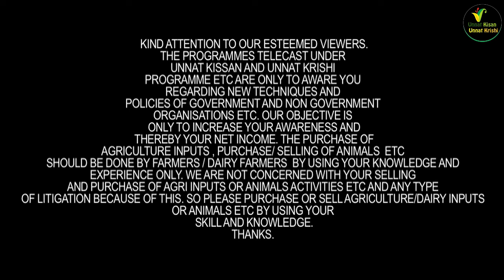हरियाणा डेरी की 20 से 30 लीटर दूध वाली एच.एफ 55 हजार के लाट में महाराष्ट्र के लिय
Haryanan Dairy Farm
Vill.Baldi
Distt. Karnal, Haryana
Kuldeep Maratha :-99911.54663